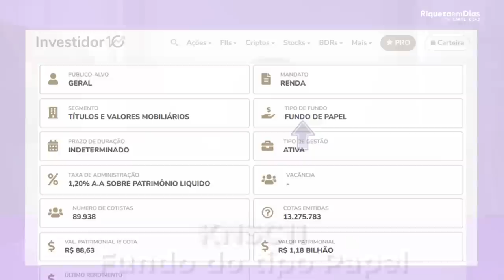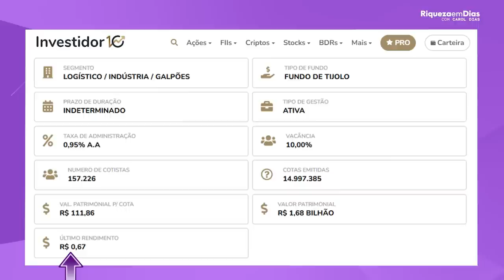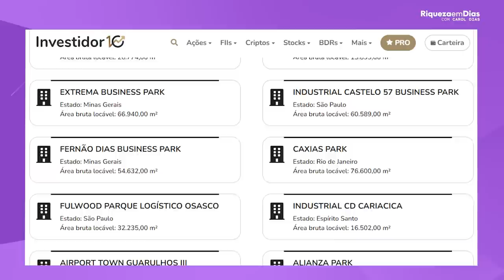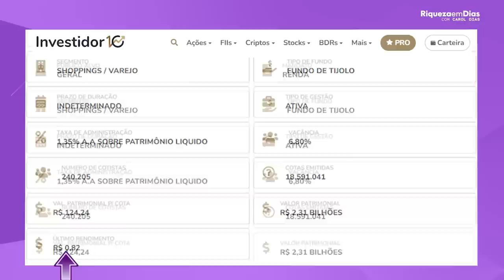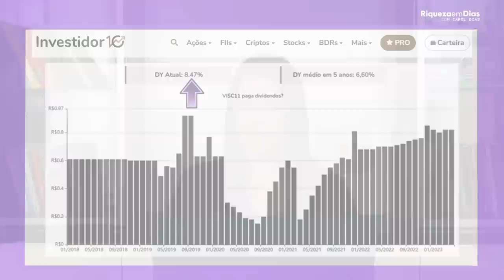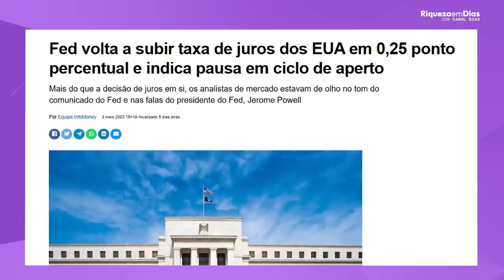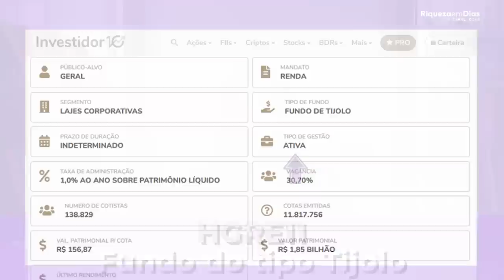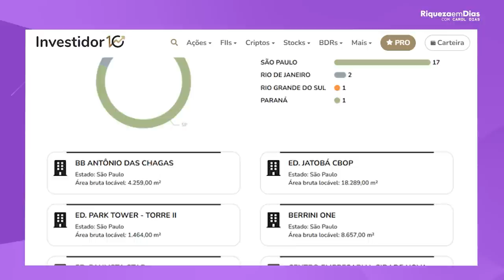TOP 4 FIIS PARA COMPRAR AGORA!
Abra sua conta GRATUITA na NOMAD e faça uso de corretagens GRATUITAS!
Ao abrir a conta insira o CUPOM RIQUEZA e faça sua primeira remessa de câmbio em até 15 dias e assim poderá ganhar até R$100 em CASHBACK.

Olá, investidores! No vídeo de hoje, vamos falar sobre 4 fundos imobiliários que podem ser uma ótima opção para quem deseja se aposentar com uma renda passiva.

Conteúdo do vídeo:

00:00 TOP 4 FIIS PARA COMPRAR AGORA!
01:48 1º FII KNSC11
03:07 Indicadores fundamentalistas do KNSC11
03:54 2º FII VILG11
04:40 Indicadores fundamentalistas do VILG11
06:33 Comunidade Eu Vivo de Dividendos
08:25 3º FII VISC11
08:54 Indicadores fundamentalistas do VISC11
11:30 O que são REITs?
13:20 Como investir no exterior
14:30 Qual corretora utilizar para investir no exterior?
16:41 4º FII HGRE11
17:18 Indicadores fundamentalistas do HGRE11